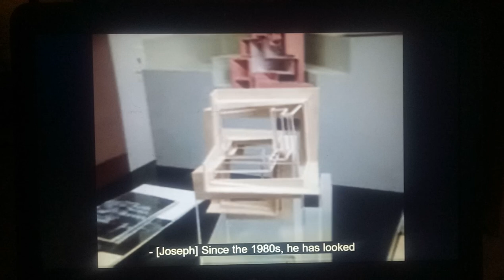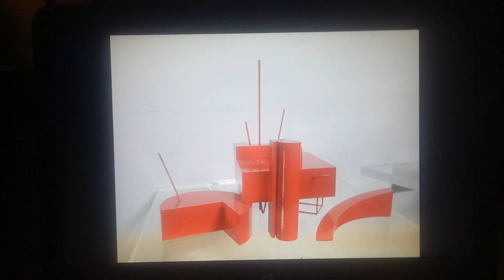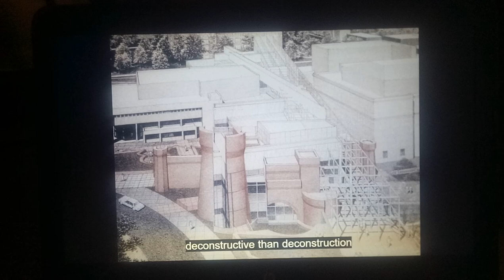Peter Eisenman and Jacques Derrida (deconstructivist Architecte)